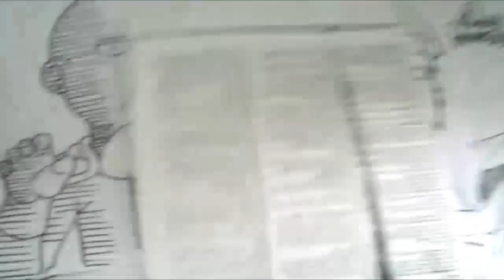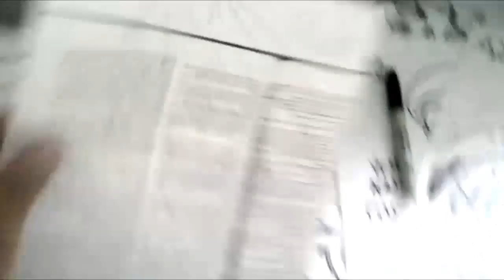ONE PUNCH MAN DRAW Mira Y Animate a Dibujar A ESTE HEROE DE LA VELOCIDAD XDEIOS